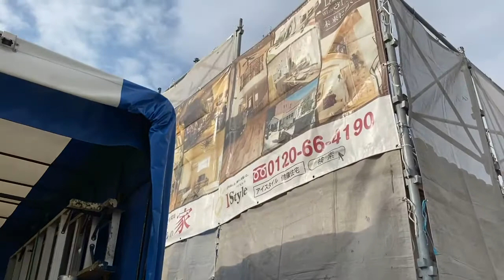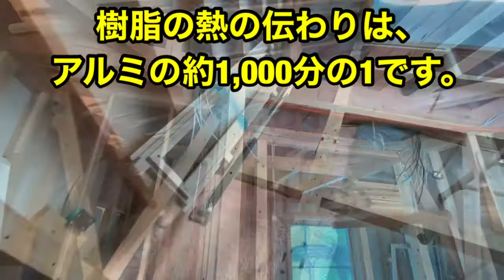【性能と工法】第5話 基礎断熱・APW330・『大調和』対流輻射熱冷暖房システム ダクト仕込み 姫路 加古川 健康住宅 自然素材の家 注文住宅 工務店 アイスタイル セルロースファイバー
【基礎断熱】には、コンクリートの吸熱性と蓄熱性を利用して快適な住環境をお届けするために…コンクリート用(ピンク色) の30倍吹付け硬質ウレタンフォームを標準仕様にしています。

詳しくは…アクアフォームNEOのサイトをご覧ください。

【屋外建具】には、YKKap APW 330 樹脂サッシが標準仕様です。

Low-E複層ガラス・アルゴンガス入り

樹脂スペーサー

防汚水切り枠付タイプアタッチメント

※ 1階防犯ガラス標準

詳しくは、YKKap APW330のサイトをご覧ください。

【理念】
『国境のない地球』(八紘一宇)を想造することが志です！

日本、そして世界の肉体的、精神的、経済的再生。

自己実現をテーマに仕事を通して、一流の人財(自創経営者)を育成する。

【使命】
予防医療(健康住宅)を日本、そして世界の文化にする。

【信念】
お客様が喜ぶことしかやらない。

【判断基準】
人として正しいか正しくないか

美しいか美しくないか

運を上がる行動か運を下げる行動か

【進化し続けるアイスタイルの家】

すべての原点は…エネルギー、波動、周波数です。

意識レベルを高める住環境。

対流輻射熱冷暖房システム『大調和』で

家中の空気を再生還元する能力を備え、そこに住む人も家の中の天然素材も生き生きと生き返せて元気になります。

【家庭用エアコン14畳用　1台】
必要暖房能力=(Q値＋C値/10)✖️延床面積✖️(設定室温ーその地域の年間最低温度)

※小野市I様邸の場合

(1.5+0.5/10)✖️121.72✖️(22--2.1)=4.55kw

一番リーズナブルなエアコン14畳の低温暖房能力5.4kw です。

14畳用エアコン　1台で家中隅々まで快適です。^_^

【あなたにとって、家族にとって
大切な暮らしをデザインしています。】

はりまの地で、設計士とつくる
『住むほどに愛着のわく家』を

デザインしているのは、心地よい環境です。

自然治癒力を生かす真の住環境

生命波動溢れる本物の健康住宅
アイスタイルの家

基礎×耐震×制震の三位一体設計

高断熱　UA値　0.4前後
HEAT 20 G2グレード

高気密　C値　0.5前後

セルロースファイバー蓄熱性能　グラスウールの8倍

バクチャーの融合

【光の建築】

阪根大学第四回講座より

‪安藤友治さん『光の建築』とは‬